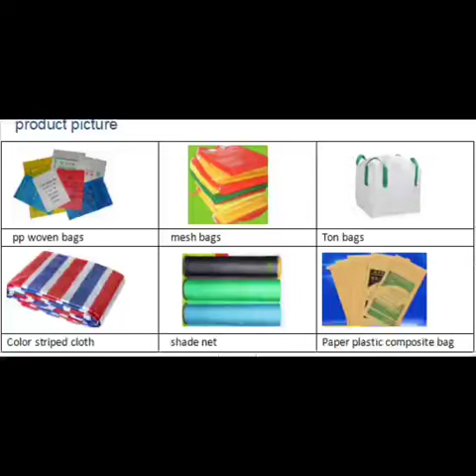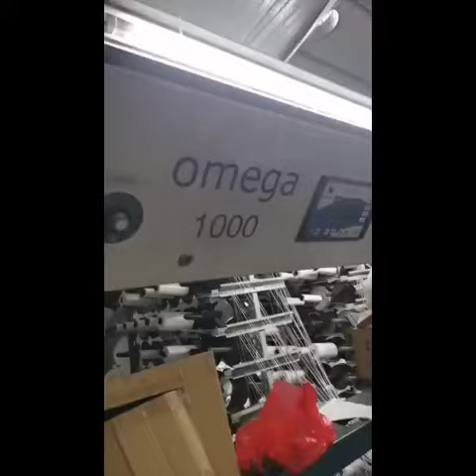pp woven bag mesh bags ton bag color striped cloth shade net paper plastic composite bag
pp woven bag
  mesh bags
 ton bag
color striped cloth
shade net
paper plastic composite bag weaving circular loom
Company: Jiangsu huiming machinery co.,ltd